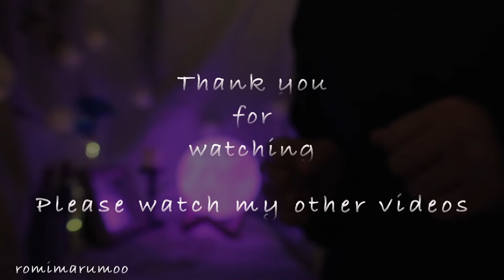【ASMR 無言ロールプレイ】指でカリカリつまんでポイッ!としますね(no talking)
あなたの顔や頭をカリカリして、色んなストレスや疲れをつまんでグーっと引っ張って剥がしてポイッ！
この動画は声なしです🎙

この動画で少しでも誰かを癒せたら嬉しいです☺️
それでは、今日もやさしい気持ちでぐっすり眠れますように😪💤✨

romimarumoo U・x・U